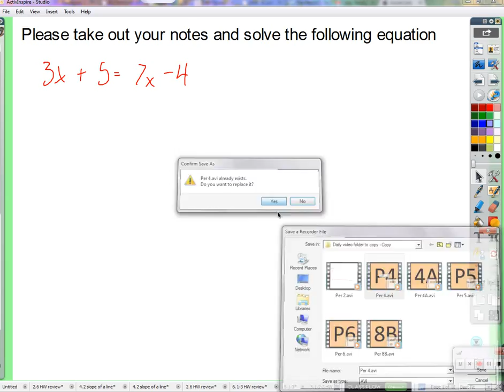Period 4: Quest #3 preview day (11/23/2015)